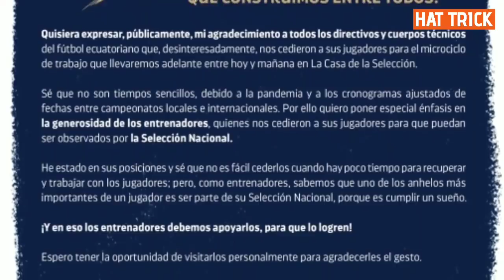"Emelec no es lo mismo que IDV": DREER|Desde BRASIL niegan interés por M. CAICEDO| DOBLETE de MILLER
💥REDES PERSONALES💥